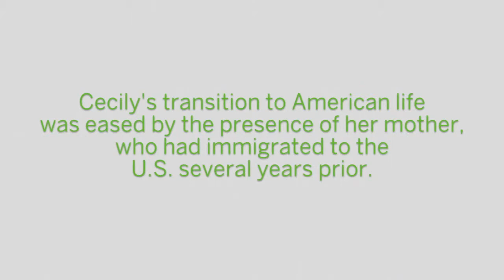Cecily Victor—Green Card Voices